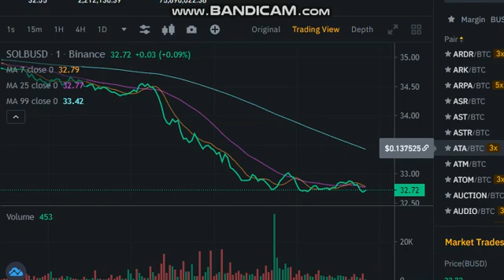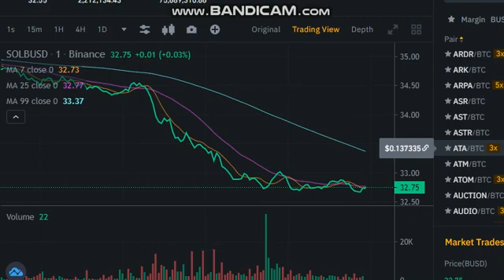Solana Price News Today Elliott Wave Price Prediction & Technical Analysis, Price Update!